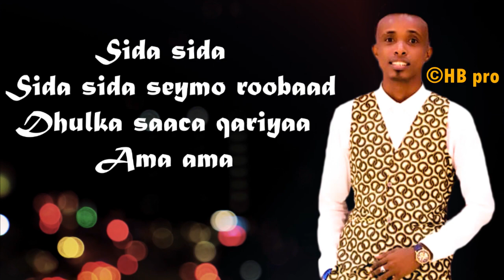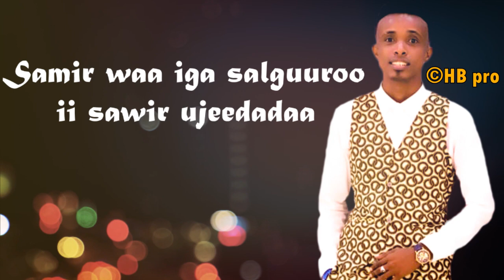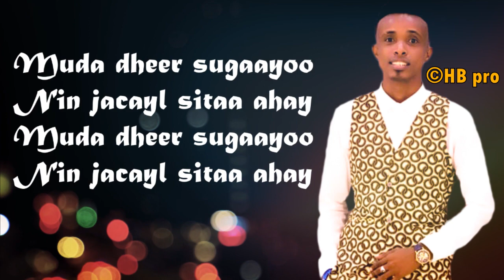OMAR JAJA |HEESTA SAGAL | 2019 LYRICS